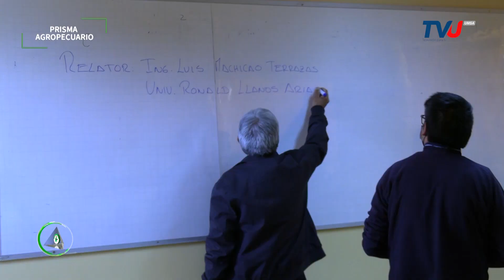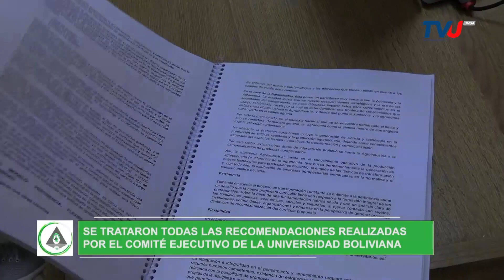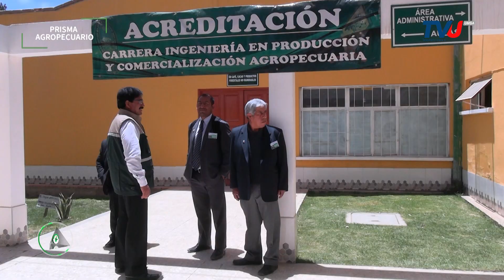2da. REUNIÓN ACADÉMICA DE CARRERA (RAC) - CIPyCA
Estimados amigos tras su acreditación ante el (CEUB) la Carrera de Ingeniería en Producción y Comercialización...  llevó a cabo las jornadas de la 2da. Reunión Académica de Carrera (RAC), con el propósito de aprobar resoluciones que permitirán realizar cambios positivos para esta unidad académica.